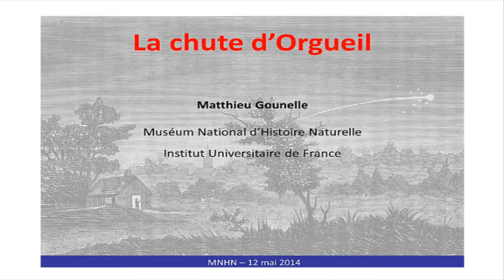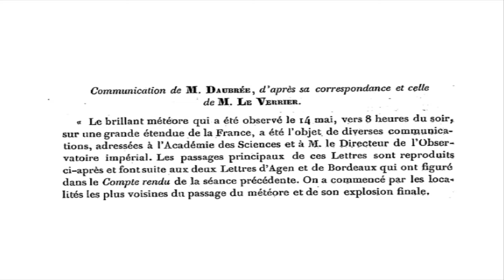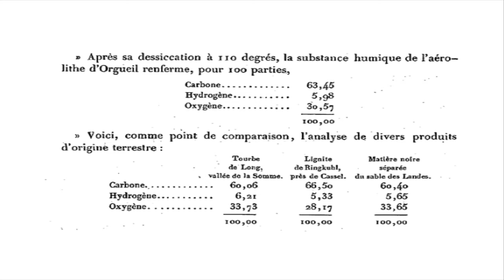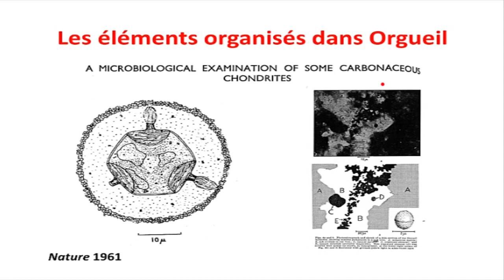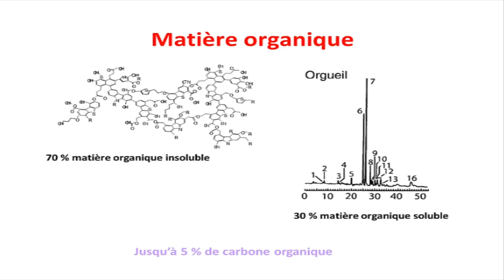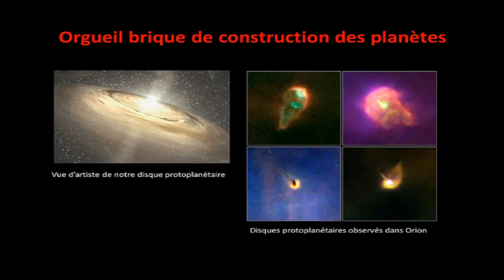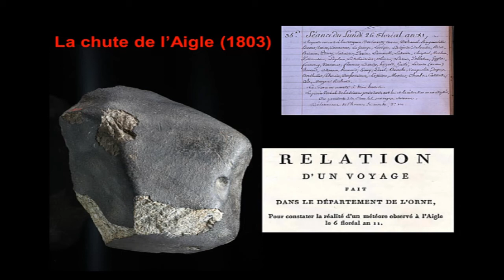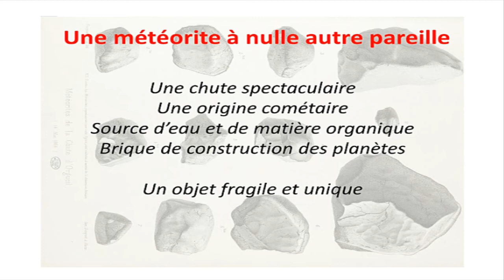Nuit | La météorite d'Orgueil : une chute exceptionnelle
Conférence du 12 mai 2014, avec :
- Matthieu Gounelle, professeur, spécialiste des météorites, Département Histoire de la Terre, MNHN.

Cycle de conférence dans le cadre de l'exposition "Nuit", et des Rendez-vous du Muséum et avec l'Université permanente de Paris

Le 14 mai 1864, un fabuleux météore traversait le ciel de la France. Son explosion au-dessus de la commune d’Orgueil, à proximité de Montauban, a libéré des dizaines de pierres météoritiques rapidement transmises au Muséum national d’Histoire naturelle. Sous la houlette de Daubrée, professeur de géologie et responsable de la collection de météorites, les plus grands scientifiques de l’époque examinent les pierres sous toutes les coutures.
La météorite d’Orgueil, conservée au Muséum, est une des météorites les plus étudiées aujourd’hui. Au cours de la conférence, Mathieu Gounelle revient sur les aspects historiques et scientifiques de cette météorite à nulle autre pareille.